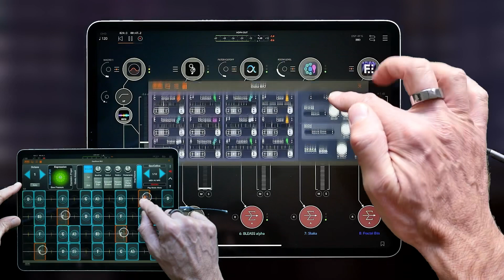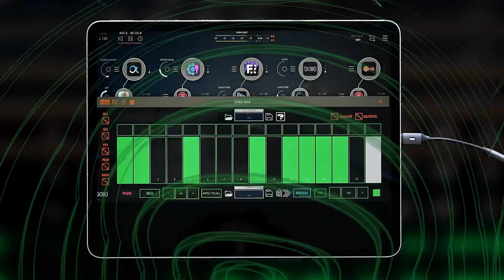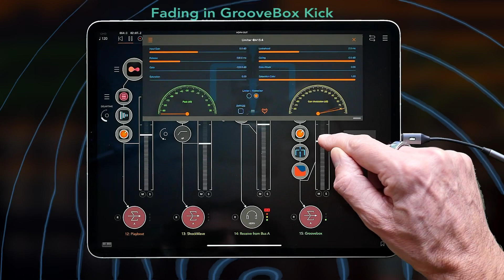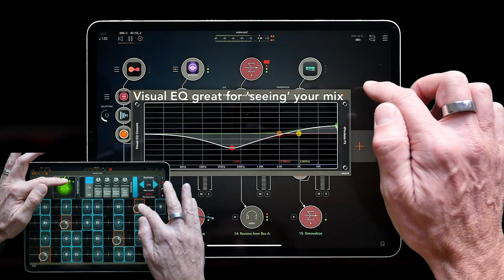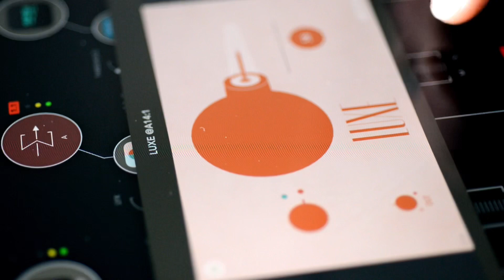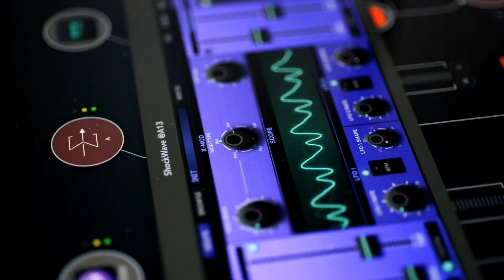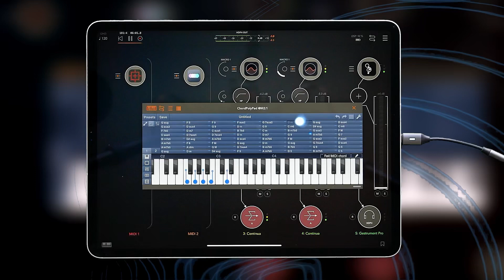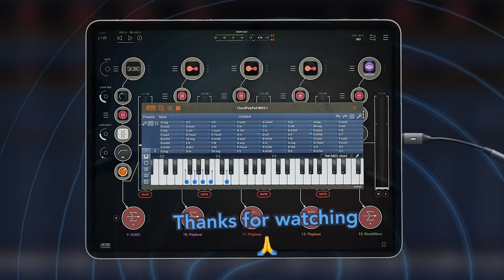GeoSWAM-ChordPolyPad-Skaka-VelvetMachine.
With so many great new apps coming out I wanted to try some of them and ended up with this soundscape kind of thing...I ran out of iPad power when implementing the new GeoSWAM instruments so had to do a separate overdub .which made the video more interesting👍🏼
The new GeoSWAM instruments are very good but I haven’t made full use of them here so not a great demo.
ChordPolyPad is great and very versatile enabling good control over chords and inversions.
Skaka - another quality app from KlevGrand - percussion never sounded so good.
VelvetMachine - I must don’t when I first saw this I thought ‘not another reverb’ but I was wrong - it’s quite different and unique.
Now. to immerse myself in DrumMachine for the lockdown 😊🎧